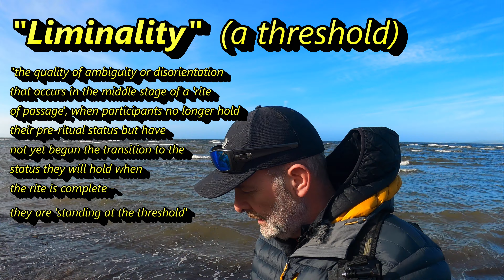"Liminality": Why the current, transition and future states are key to adoption and change.